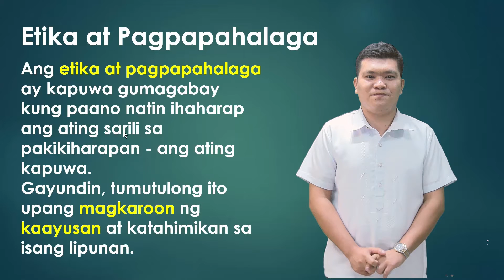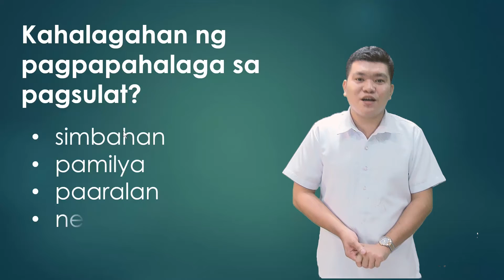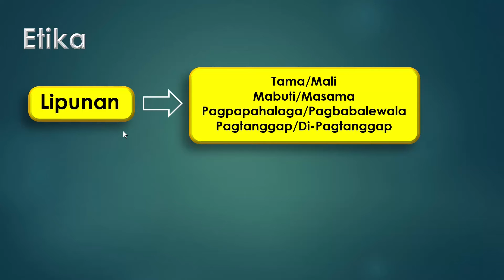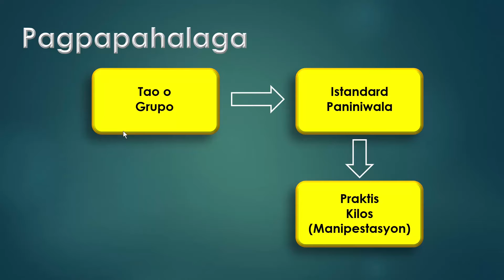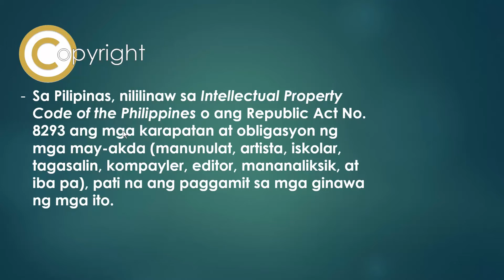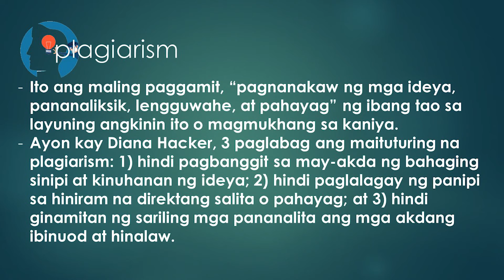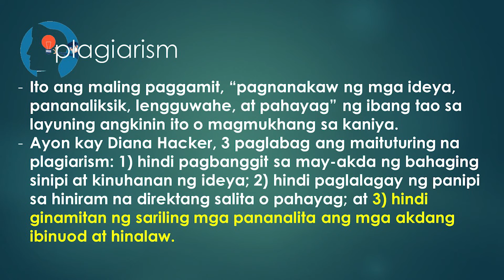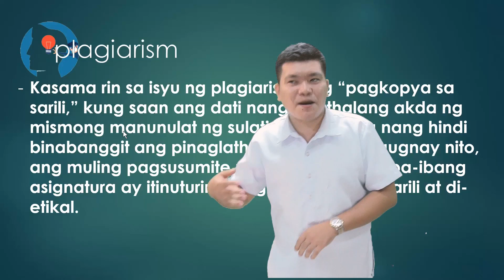Grade 10 Filipino Etika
Video lesson in Grade 10 Filipino Etika